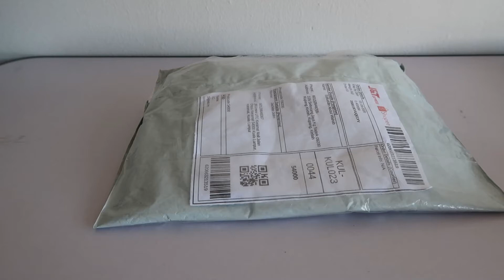Unboxing Cover Custom Stereng Kereta Axia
Terima Kasih Kerana Anda Sudi Menonton Video Saya Saya sangat menghargainya.

My Gear
Camera : Canon Power Shot G7X Mark ii , Honor 7x
Laptop : HP Pavilion Gaming 15-ec0058AX
Sofware Editing Video : Filmora 9 and KineMaster
Tripod : Joby Gorillapod 1K Kit